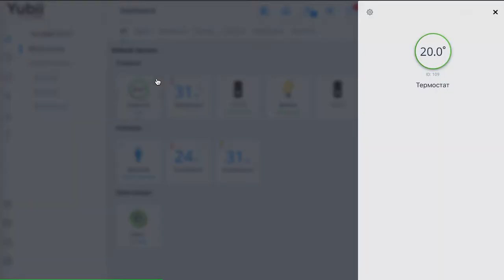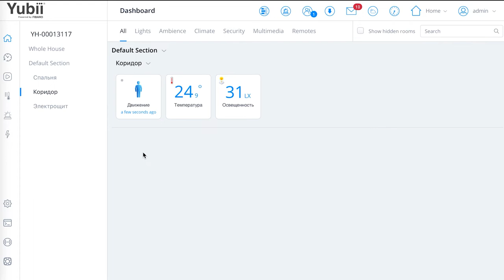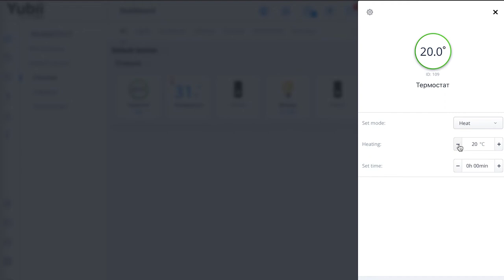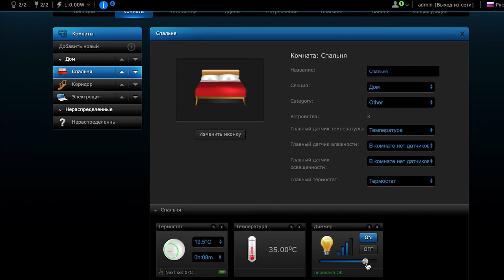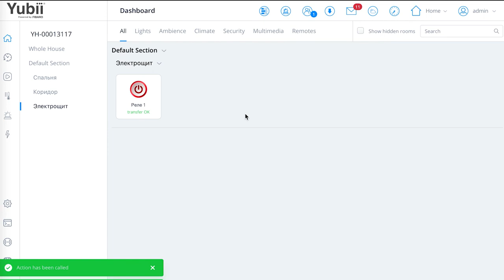Интеллектуальные квартиры ЖК "Ariosto!". Совместный проект Арсенал Недвижимость и FIBARO. Часть 1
Компания Z-Wave.Me более 10 лет занимается разработкой приборов для умного дома и знает все про  беспроводную домашнюю автоматизацию.
В данном видео мы рассказываем о проекте "Умного дома" который был разработан совместно с ЖК "Ariosto!" для квартир Приморского района города Санкт-Петербурга.

Все устройства в проекте разработаны польской компанией Fibaro и используют беспроводной радио протокол Z-Wave. На данный момент в мире продаётся более 3500 различных Z-Wave устройств и все они совместимы между собой.

В комплект входят:
1. Контроллер умного дома Fibaro Home Center Lite или Yubii. Он объединяет все устройства в единую беспроводную сеть и позволяет настроить различные сценарии и отправку уведомлений.
2. Fibaro Motion Sensor - датчик движения на батарейках в виде глаза, его легко установить в любое место на двухсторонний скотч или саморез. Датчик детектирует движение, измеряет температуру и освещенность.
3. Радиаторный терморегулятор Fibaro Heat Controller установлен в комнате на батареи отопления. Он автоматически поддерживает заданную температуру.
4. Fibaro Dimmer - компактный модуль монтируется за выключатель света и служит для регулировки яркости освещения.
5. Два двухканальных реле Fibaro. Первое реле отключает всё освещение в квартире. Второе реле отключает розетки в комнатах и ванной. Третье реле отключает теплый пол.

Это базовый комплект оборудования предназначенный для дистанционного управление и мониторинга в квартире. К этому комплекту можно добавить другие устройства и настроить новые функции. Об этом мы рассказываем в следующем видео.